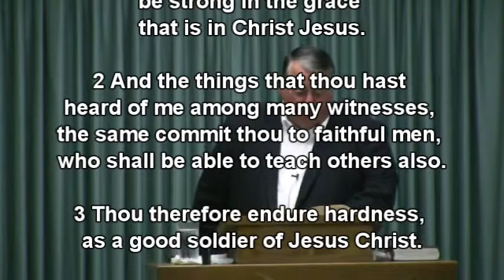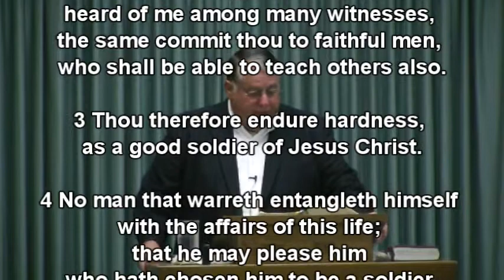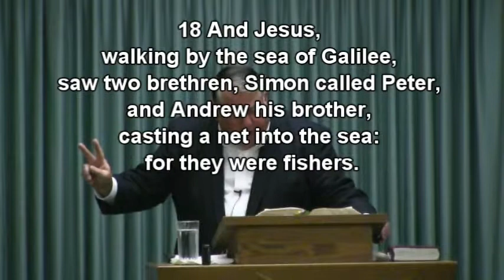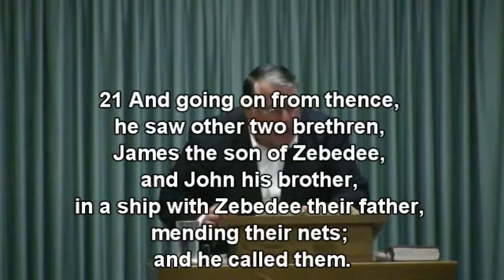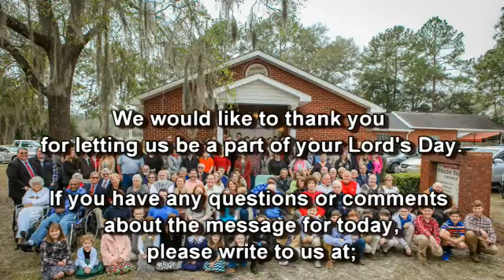Strong In Grace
WPBC Evening Worship Sermon May 31,2015
Sermon Title: Be Strong In Grace (2 Tim. 2)